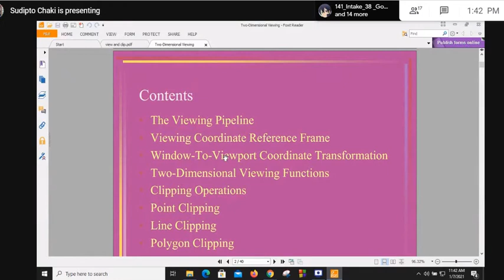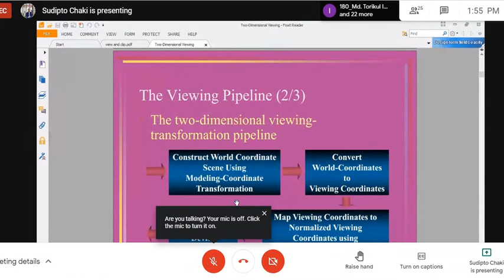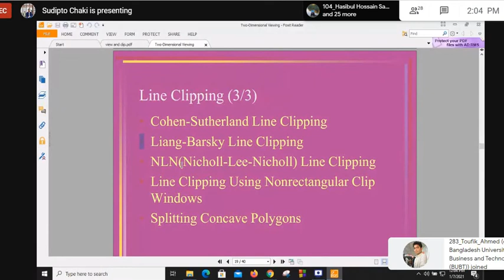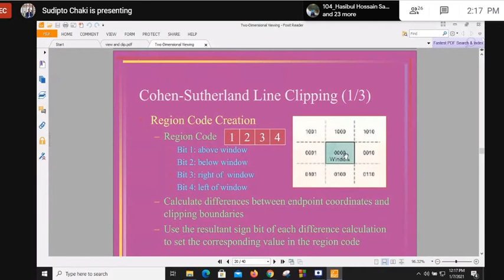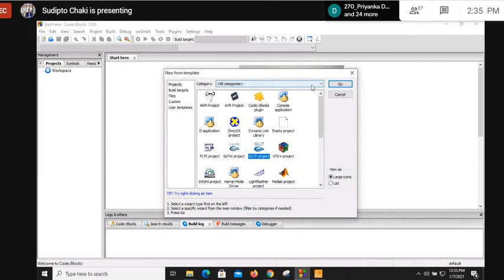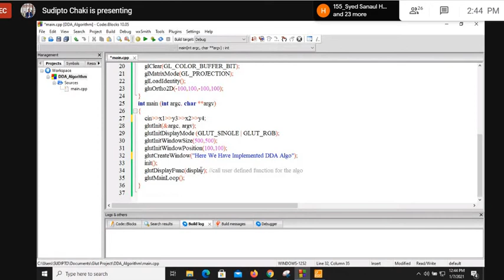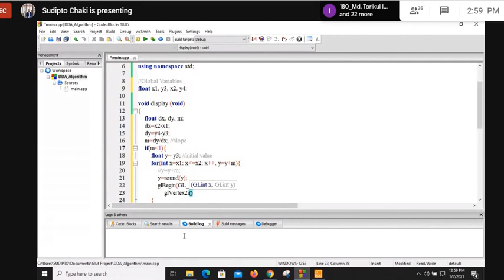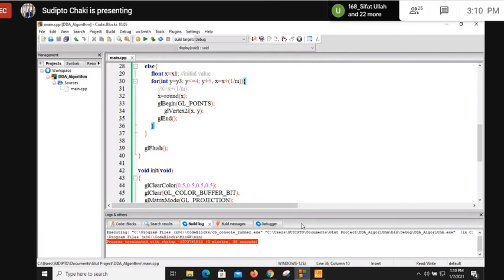CG_mid6+lab3(DDA)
Online class